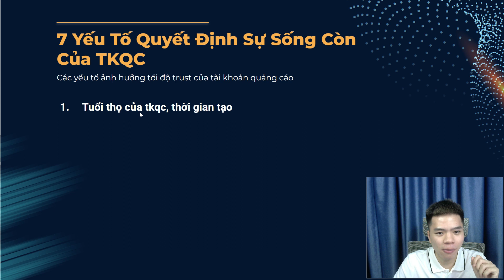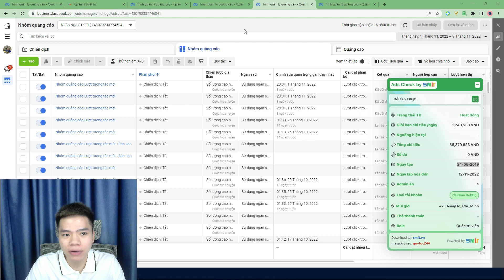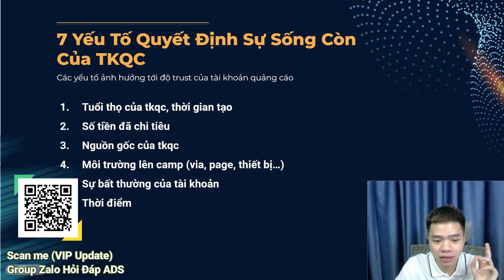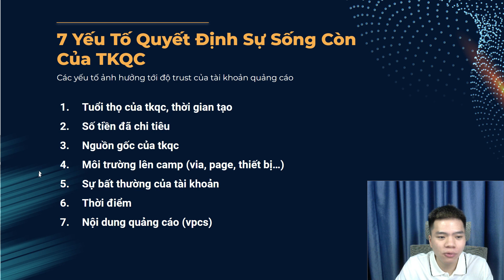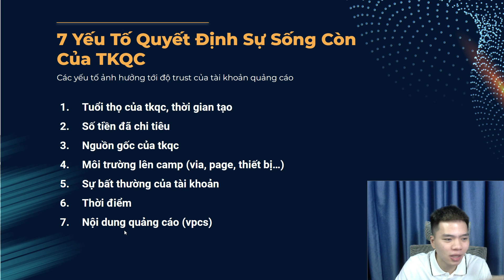7 Yếu tố ảnh hưởng sự sống còn của tài khoản quảng cáo Facebook | Quý Tộc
7 Yếu tố ảnh hưởng sự sống còn của tài khoản quảng cáo Facebook | Quý Tộc
▶️Playlish:
-Nuôi dàn tài khoản Facebook để chạy quảng cáo bền vững

Nếu bạn có câu hỏi cần mình giải đáp hãy commen ở phía dưới hoặc nhắn tin qua Facebook cá nhân, mình luôn sẵn sàng cho đi tất cả những gì mình có một cách chân thành nhất ^^